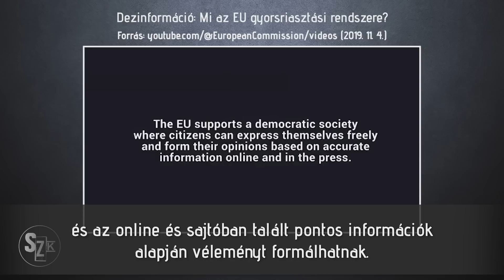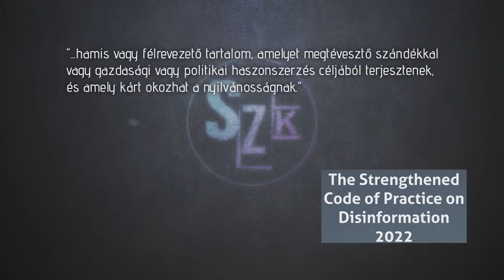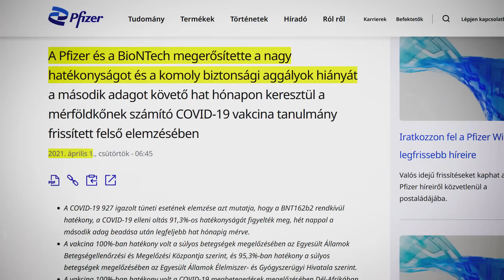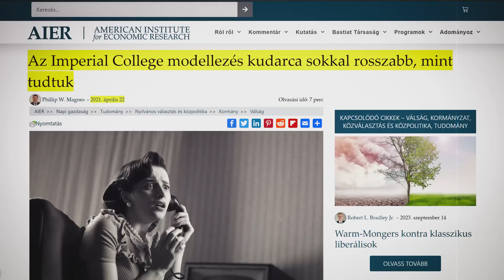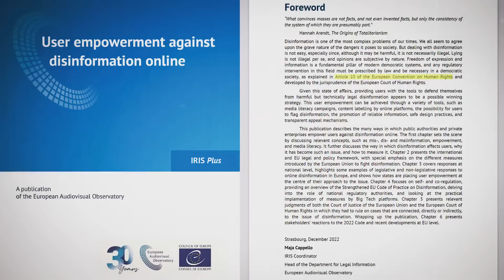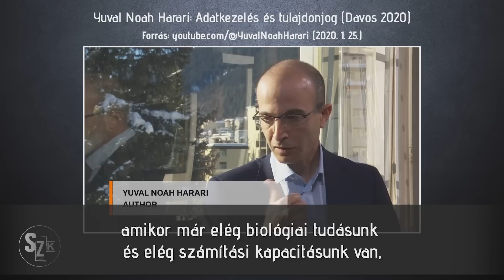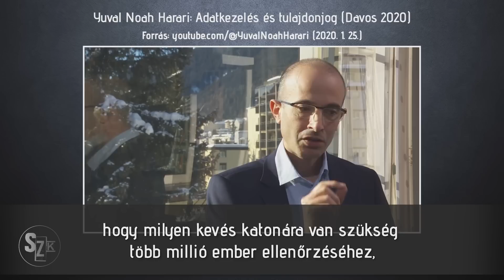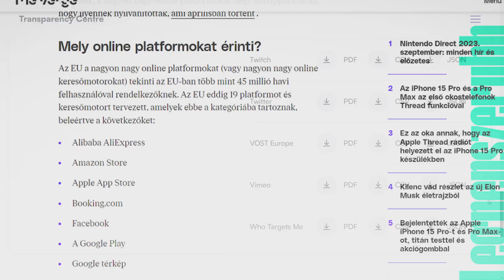Az EU bekeményít a dezinformáció ellen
Idén augusztusban az EU-ban hatályba lépett a “megerősített dezinformációs magatartási kódex”. Ez egy olyan szabályzat, ami a nagy technológiai cégeket kényszeríti arra, hogy cenzúrázzanak mindenkit, aki nem felel meg az EU gondolatrendőrégének. Nem túlzok, a videóban a részletekről számolok be. A törvény értelmében az EU-ban a több mint 45 millió felhasználóval rendelkező platformok már 2023 szeptemberétől górcső alá vehetők és felelősségre vonhatók, annak függvényében, hogy miként akadályozzák meg a platformjaikon a “dezinformáció” és az “illegális tartalom terjedését”.
De mi számít annak és ki az, aki az igazság hírnöke lehet? A minden néhány évtizedben változó tudományos konszenzus? A bürokraták, akiket vállalati lobbisták madzagon rángatnak? Valamiféle erkölcsi szabályrendszer, aminek szabályaiban évezredek óta képtelen az emberiség megegyezni? Egy ősi kérdést feszeget az EU és mint minden, a polgárok szemében legitimitását veszni látszó hatóság, amely végső elkeseredettségében autokrata módszerekhez folyamodik hatalmának bebiztosítása érdekében, az "európai USA" számára sincs már visszaút. Mindent, vagy semmit.